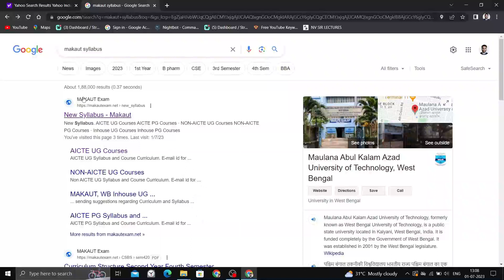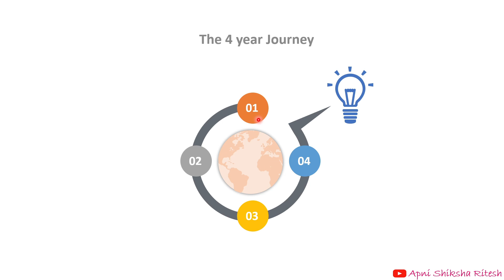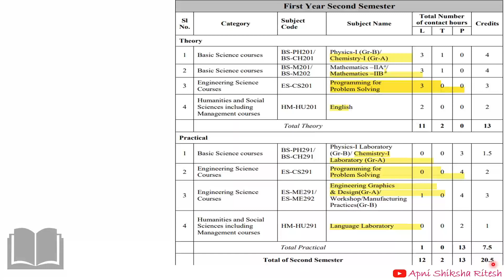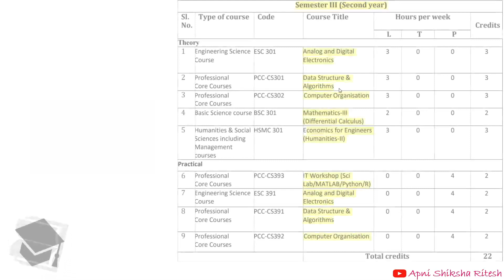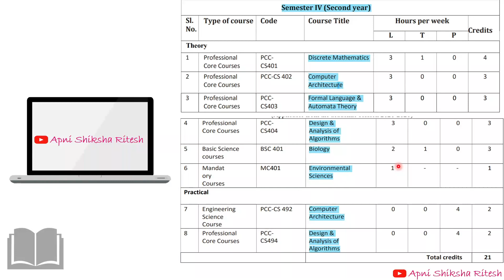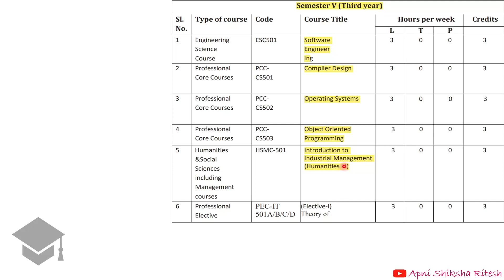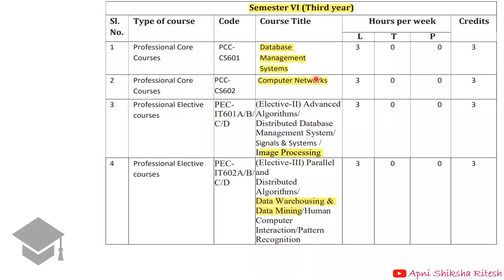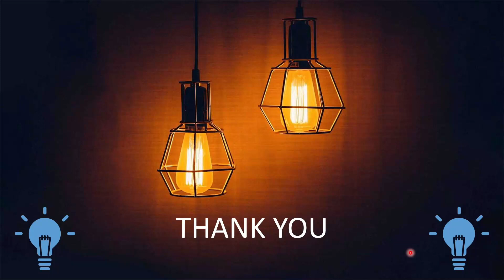Complete 4 year CSE / IT Syllabus Makaut | Computer Science Syllabus | Information Technology Makaut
In this video we will talk about complete 4 year Btech syllabus and the subjects that we do need to study in our particular semester.

This video will be useful for freshers who are planning to take admission in a college as well as for ongoing college students of different semesters to go through the subjects.

Timestamp:
00:00-01:19 - Introduction
01:19-2:50 - How to download B.Tech Makaut Syllabus
2:51 - 14:29 -  Discussion